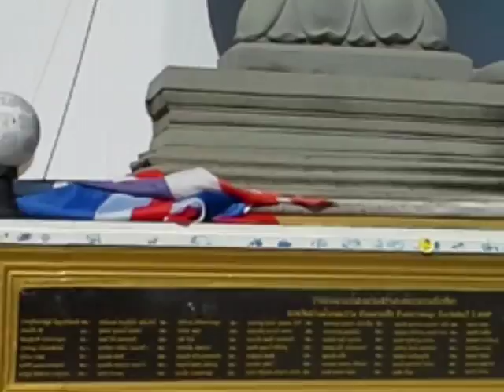Pattaya - ngôi chùa linh thiêng nhất.